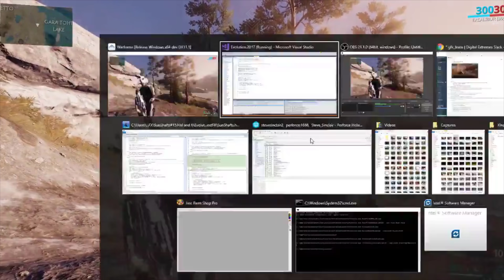Warframe | Новости 📣 | НОВЫЙ эпизод Волка, САБОТАЖ операции и БОЛЬШЕ мистических проблем 🎴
Зато сканировать больше не надо.